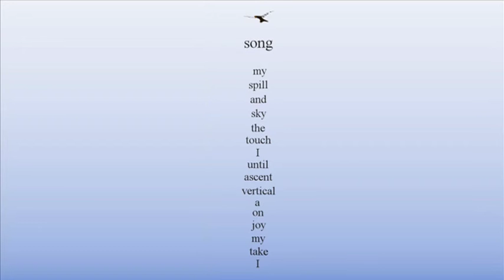Skylark by Liz Brownlee, animated by Nick Hales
Skylark, by Liz Brownlee, from Animal Magic, IRON Press